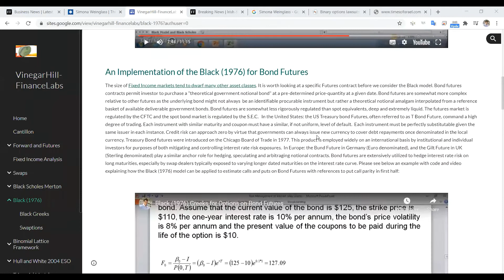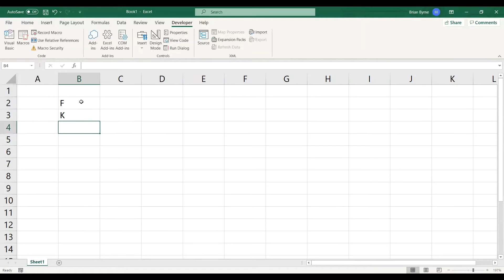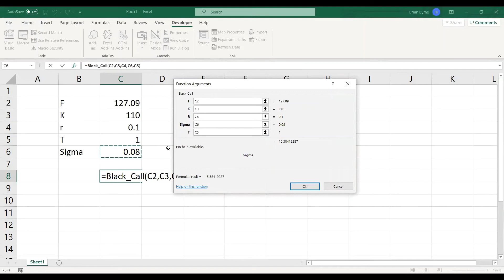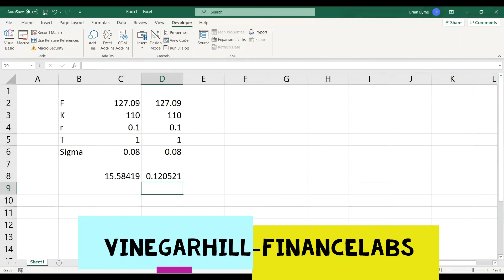Black (1976) model for valuing Option on Bond Futures using VBA